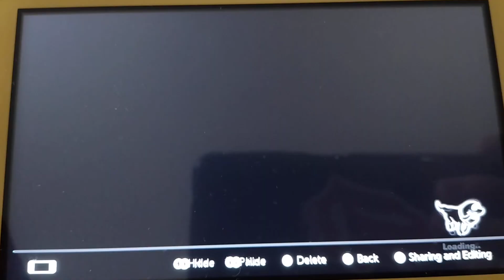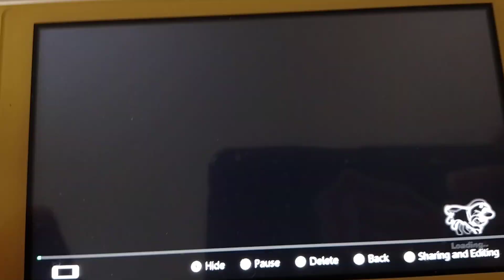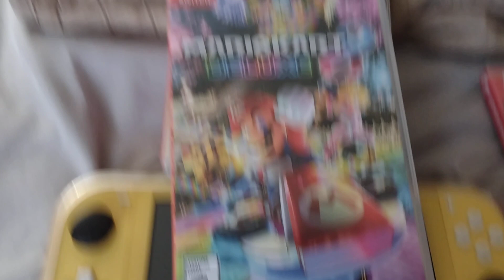I'm playing Luigi mansion 3 and how to definite it